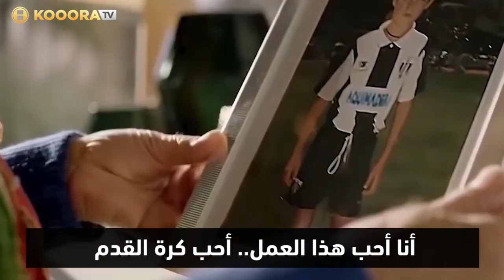بكلمات مؤثرة كريستيانو رونالدو يقدم وصفته السحرية لصناعة الأسطورة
Kooora TV